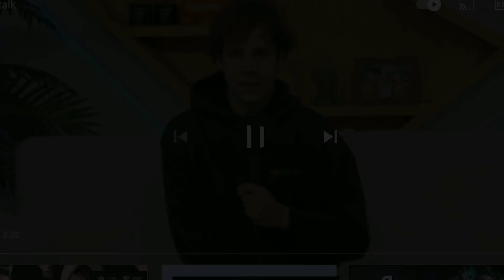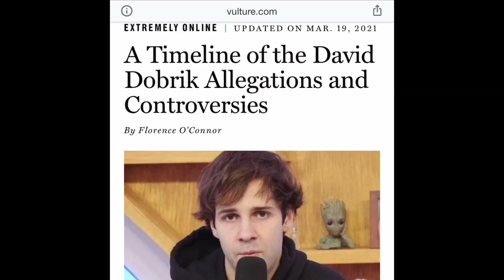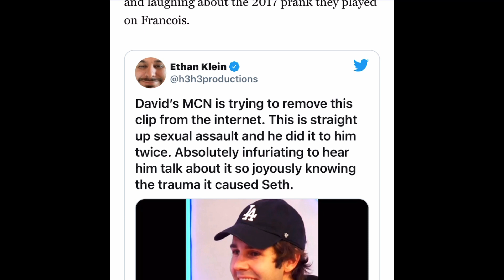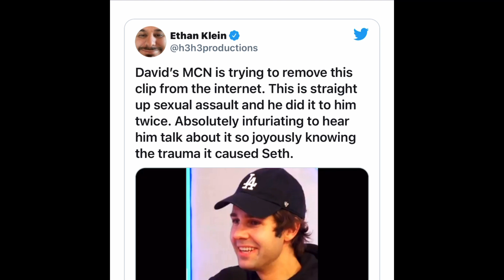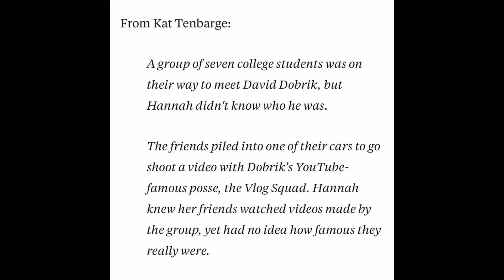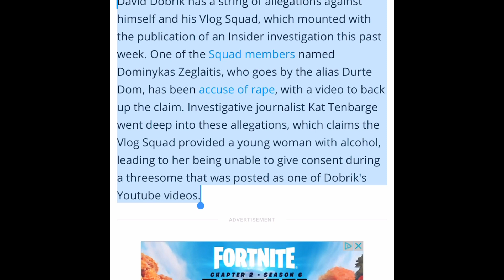David Dobrik Has Been Cancelled!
Just scratching the surface at the man that is David Dobrik